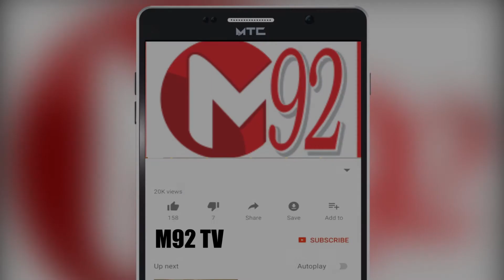KiaAmericaBharat ki zameen istemal kar sakta hae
KiaAmerica Indian ki zameen istemal kar sakta hae  @M92 TV